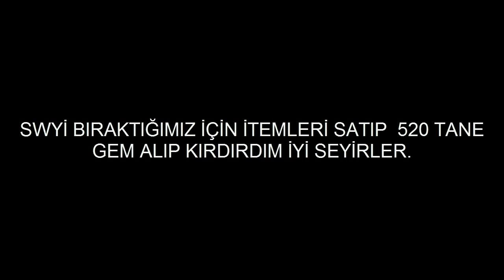GEM KIRDIRMA KOGAMER.NET